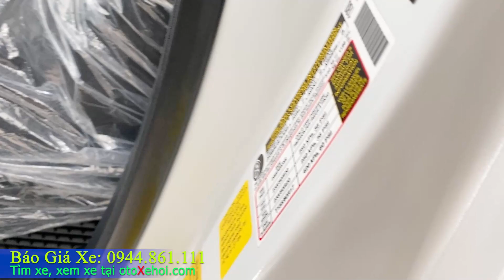Toyota Sienna Platinum 2.5L 2021 xe ô tô cũ chạy 29 000km cực chất